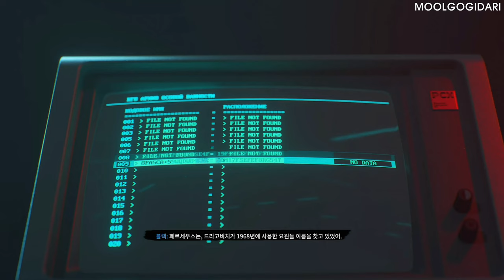#5 냉전의 메아리 - 최고 난이도 : 리얼리즘